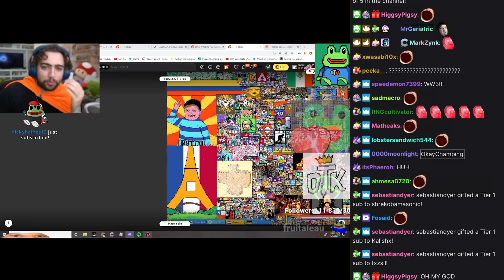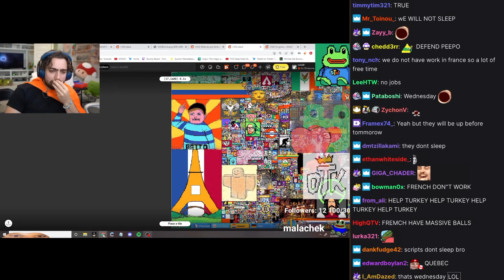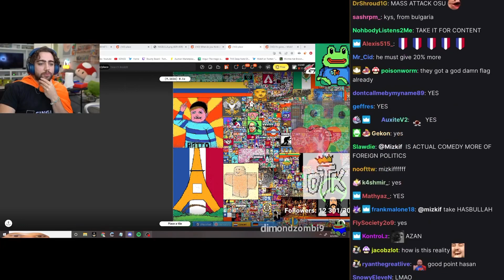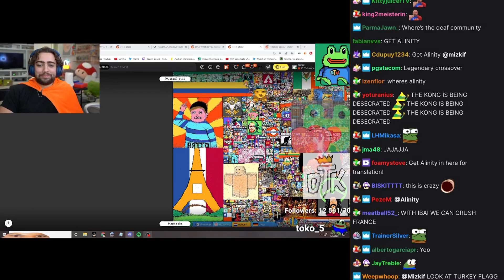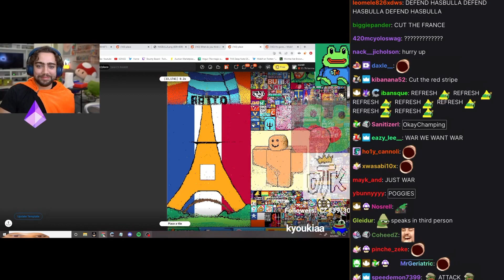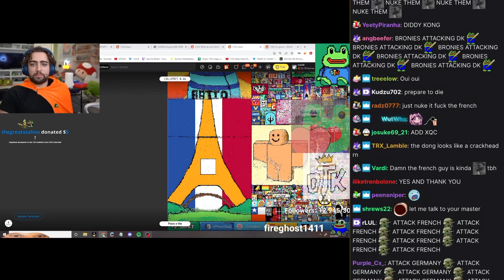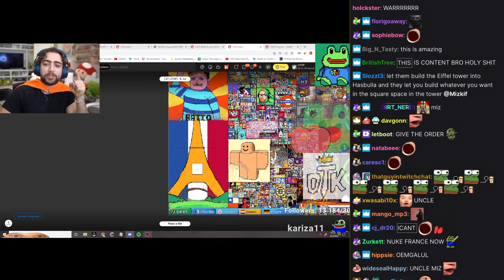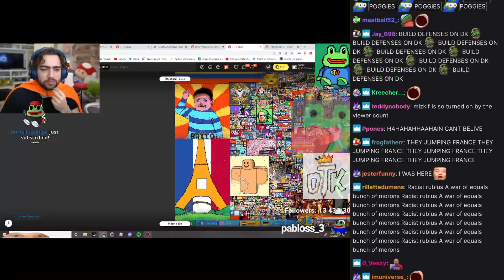Mizkif Starts World War 3 With Spanish Streamer ft Ibai Rubius Hasan *Insane Content* (with chat)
Yo sub